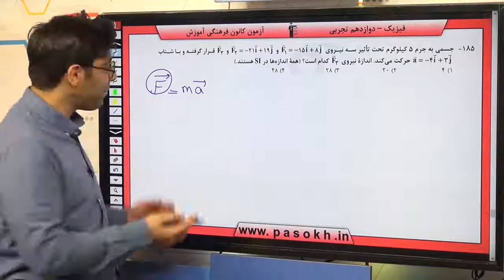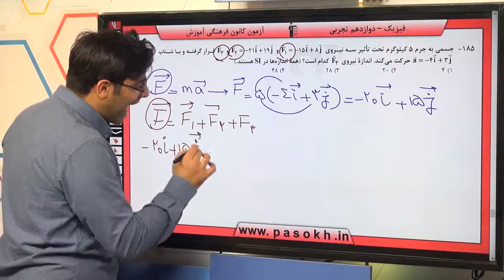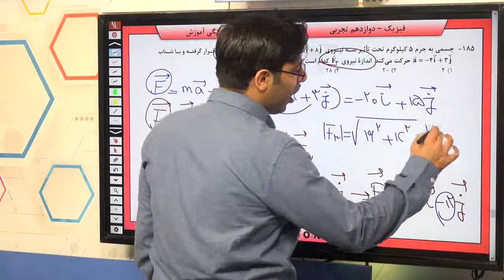پایه دوازدهم تجربي فيزيك 3 ديناميک سوال 185 درصد پاسخگویی 35